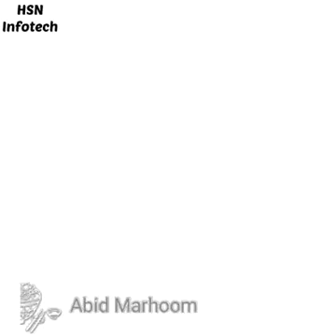Abid Marhoom Allah dy Jannat ul Firdos Naseeb ka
Abid khan Marhom village khalil swabi,